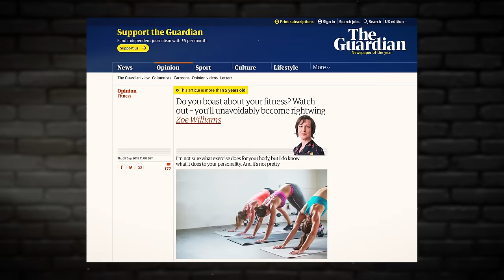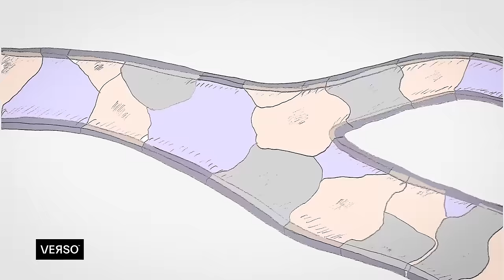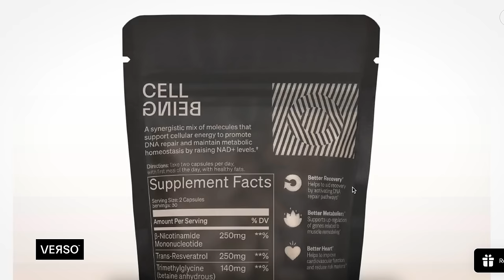Has There REALLY Been a Rise of the Far Right? - Francis Foster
Nowadays, the term 'Far Right' has evolved to anyone you disagree with...

OR Support TRIGGERnometry Here:
Bitcoin: bc1qm6vvhduc6s3rvy8u76sllmrfpynfv94qw8p8d5